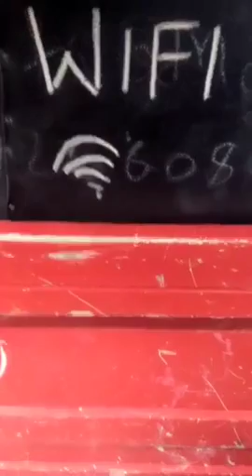BEST THREE WHEELER IN COASTAL KENYA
TOWN SERVICE RIDES IN TAITA KENYA.